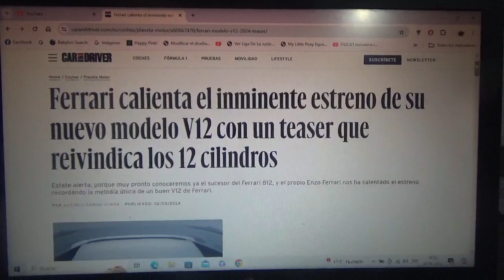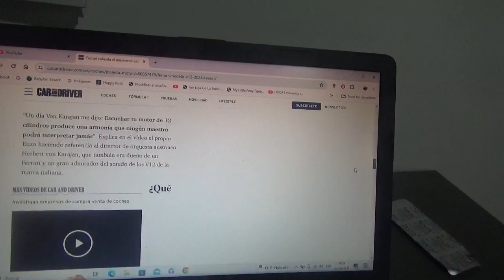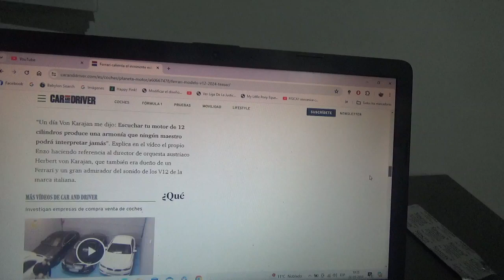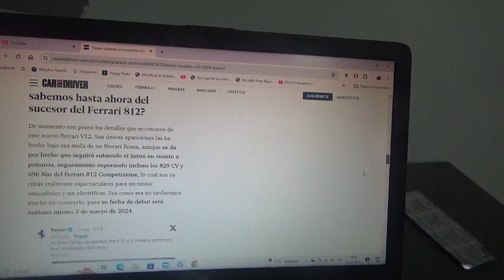Ferrari calienta calienta el estreno de su nuevo modelo tipo V12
Sería el sucesor del modelo 812 Superfast y próximamente será lanzado